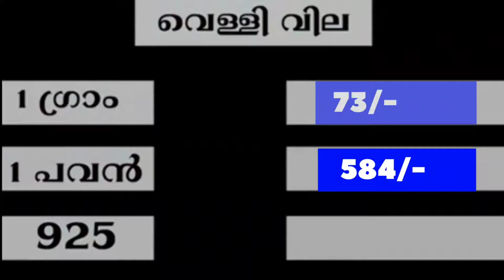goldrate today kerala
goldrate today kerala#azeez123